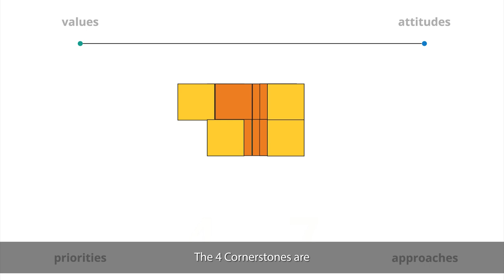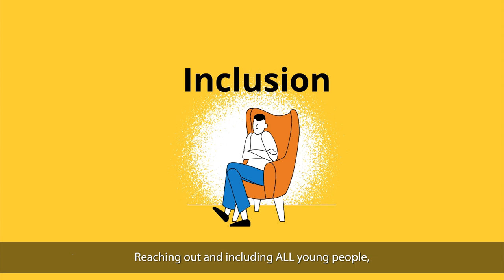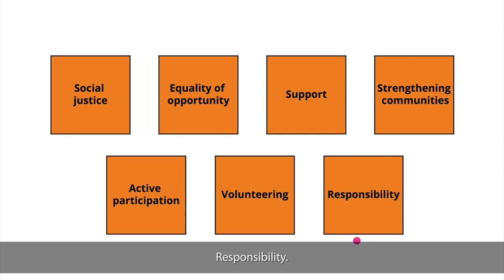Europe talks Solidarity: 4 main concepts connected with Solidarity and 7 supporting ones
4Thought for Solidarity - is the research coordinated by European Solidarity Corps Resource Center and implemented by Snežana Bačlija Knoch and Susie Nicodemi. The aim of the publication was to contribution towards the common  narrative  on  the  concept  of  solidarity  from  the  perspective  of  research,  practice,  policy  and  young  people.

It was a long jounrney and we may not have found one definition of solidarity, but we did find 4 cornerstones and 7 supporting concepts related with Solidarity, that might help you to better understand the complex concept.